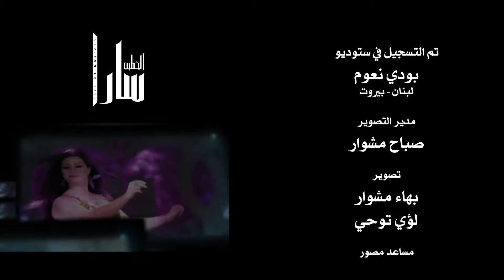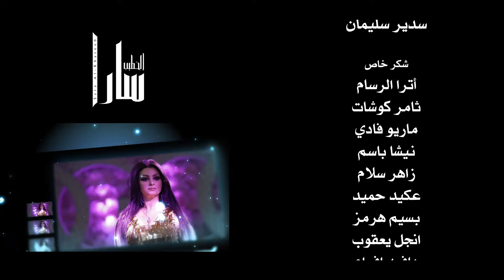سحرك يا زين - سارا الخطيب ٢٠١٨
كلمات والحان: طوني أبي كرم
توزيع: بودي نعوم
اخراج: ريمان مشوار